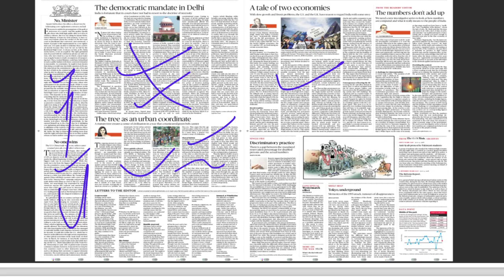9 July 2018, The Hindu Editorial Discussion